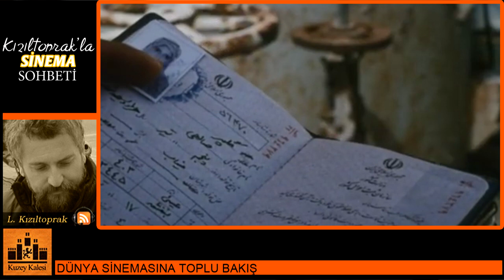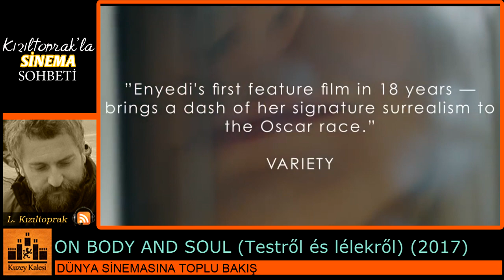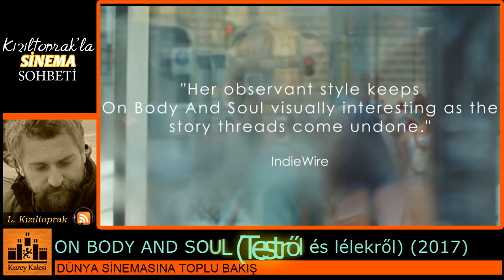FİLM İNCELEMESİ On Body and Soul (Beden ve Ruh) MACAR Sineması | The Wave | Iron Island GATLIF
0:00    The Unlikely Pilgrimage of Harold Fry (2023) Film İncelemesi Harold Fry'ın Beklenmedik Yolculuğu
5:15    Поехавшая (Off the Rails) Film İncelemesi
7:42    Seventh Cross Film İncelemesi
11:31  Beautiful Things (Berdreymi) Film İncelemesi "Kabus"
14:50  White Gate Film İncelemesi (Poarta Alba)
19:56  Iron Island Film İncelemesi "Demir Ada"
26:19  Dark Angel Film İncelemesi "Karanlık Melek"
31:13  On Body and Soul Film İncelemesi "Beden ve Ruh"
40:48  Die Welle (The Wave) Film İncelemesi "Tehlikeli Oyun"
45:01  Mondo Film İncelemesi

DÜNYA SİNEMASI FİLMLERİ:
ON BODY AND SOUL Beden ve Ruh (Macar Sineması), SEVENTH CROSS (Amerikan Sineması), MONDO (Fransız Sineması), THE PILGRIMAGE OF HAROLD FRY (Britanya Sineması), DIE WELLE (Alman Sineması), BEAUTIFUL THINGS (İskandinav Sineması İzlanda), WHITE GATE (Romen Sineması), DARK ANGEL (Amerikan Bilimkurgu Sineması), Поехавшая (RUS Sineması), IRON ISLAND (İran Sineması).

Program #93 | Dünya Sineması #50 | Toplu Bakış #2

DÜNYA SİNEMASI TOPLU BAKIŞ serisi

DÜNYA SİNEMASI ÖZEL BAKIŞ serisi
ve dahası...